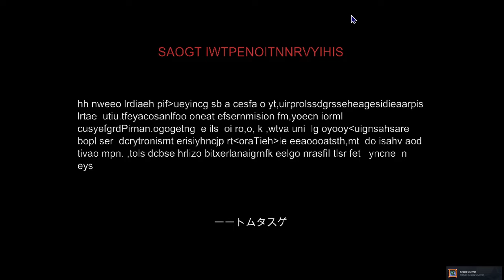【Vampire Survivors】新購入DLCで遊ぶ！ アドベンチャーモード初プレイ【24：ヴァンパイアサバイバーズ】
久しぶりのプレイ。いくつかDLCを入れている状態で、アプリのバージョンも上がっているので、新キャラやアイテムが追加されていた。そしてアドベンチャーモードが追加されていた。

シンプルな操作ながら、ハマったらやめられない弾幕系シューティング＆ローグライクアクション

0:00 スタート

4:00 エレノールで「遺骸地帯」をプレイ
31:40 「アカデミーバッチ」ゲット
38:39 「モルベインの禁じられた巻物」ゲット
42:10 「スペルストリーム」に進化
1:02:00 1回目、30分クリア！
1:05:40 新キャラクター「マルト」で「ユーダイモニア」プレイ
1:07:30 すべてのハードバージョンが遊べるアイテムをゲット
1:09:30 マルトで「ボスラッシュ」プレイ
1:25:50 ボスラッシュで何故かレベルアップできず、敵の来る波にやられ、死亡。しかし「アドベンチャー」が開放！
1:29:00 「アドベンチャー」の「ニンニク・パラダイス」内「古き狂乱の森」プレイ。ニンニク初期キャラの「ポー」でプレイ。今までも強化も初期リセットされてしまう
1:41:00 死亡したので再度「古き狂乱の森」プレイ
1:57:00 もう1回だけプレイ